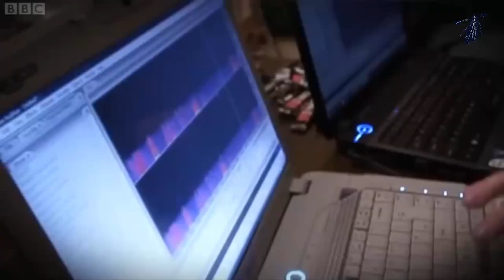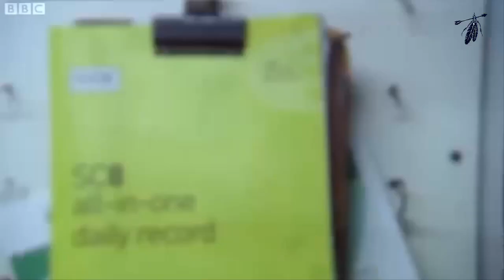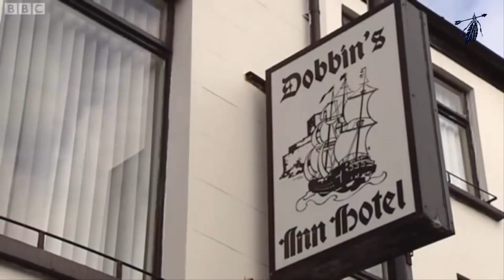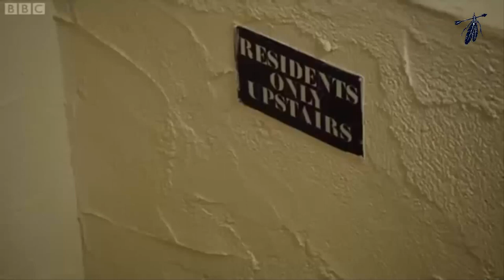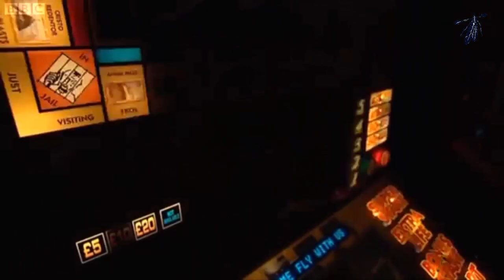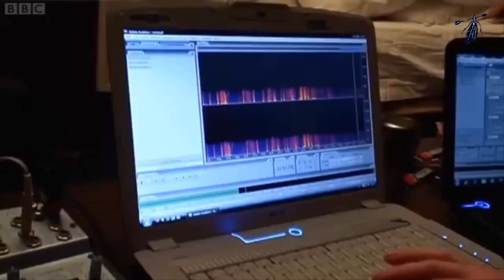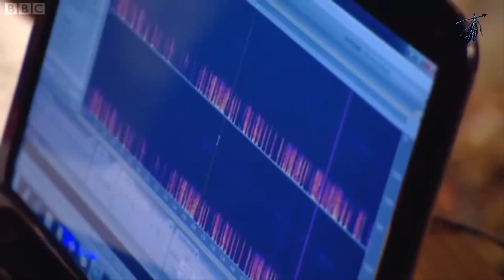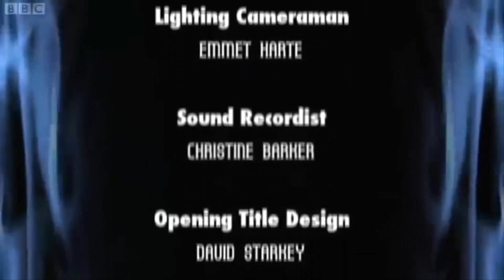Northern Ireland's Greatest Haunts | Dobbins Inn Full Episode